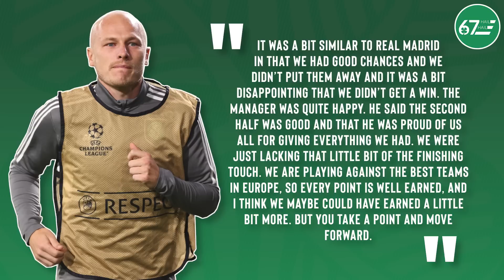One final challenge before the break as Mooy shares Warsaw reaction | St. Mirren vs Celtic Preview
Hamish looks ahead to Celtic's final game before the international break - a Premiership clash away to St. Mirren.

00:00 Intro
03:13 Predicted XI
05:49 Aaron Mooy